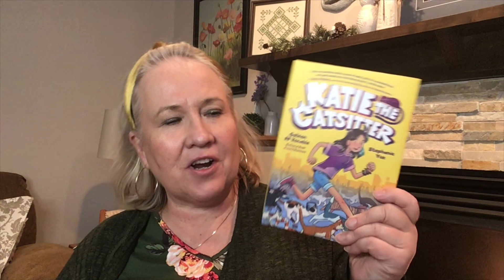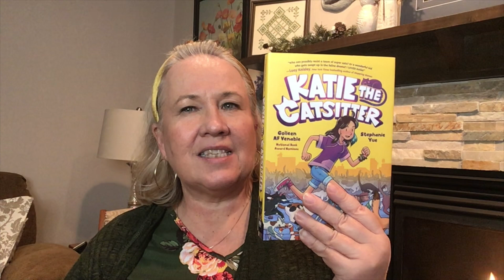Katie The Catsitter